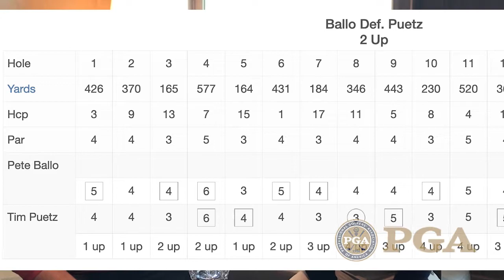2021 Westchester PGA Championship Recap